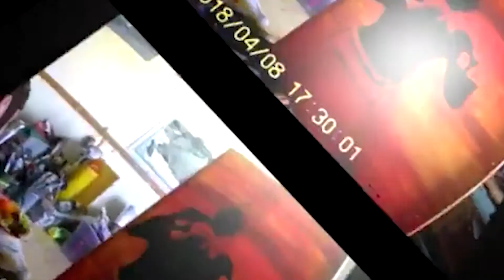Tónusok 2022.12.05.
ÜVEGCIPŐ
Molnár Ferenc: Az üvegcipő című vígjátékát mutatták be a baranyai megyeszékhelyen az elmúlt hétvégén.
PAULIK FECÓ
Paulik Ferenc, becenevén Fecó alkotásaiból nyílt kiállítás a pécsi belvárosban, az egykori Sarokház Cukrászda helyén található Glasgow Pub-ban.
RENYAGYÁR
Biacsics Renáta, avagy Renya alkotásaiból nyílt kiállítás a pécsi Rácz Aladár Közösségi Házban, ahol festmények, kollázsok, grafikák sorakoznak a falakon egészen december huszonkettedikéig.